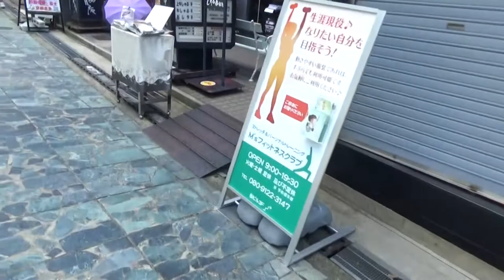㊙㊙㊙㊙㊙ 非公開 三条通り～猿沢池